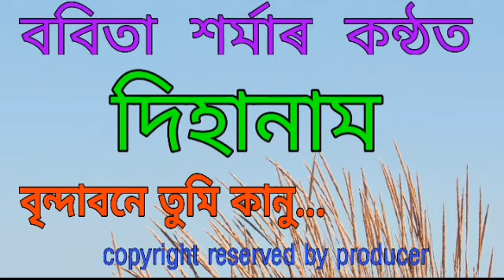DIHANAM # Bobita Sarma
Copyright reserved by producer